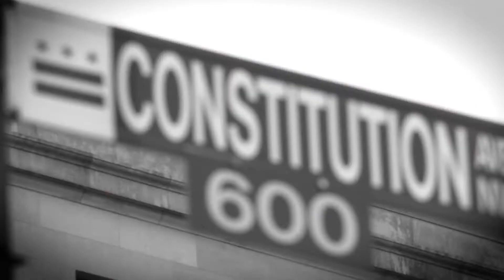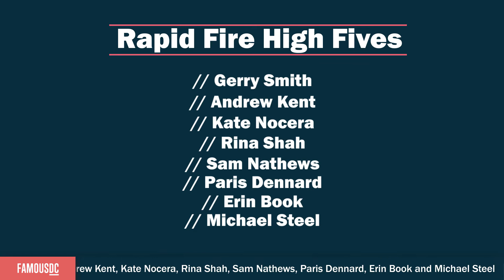Monthly Round Up: August